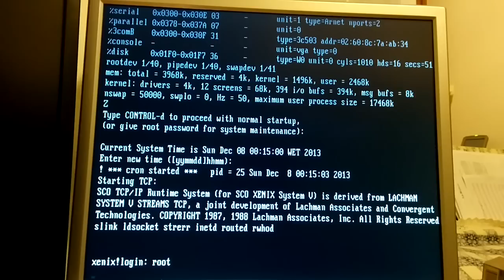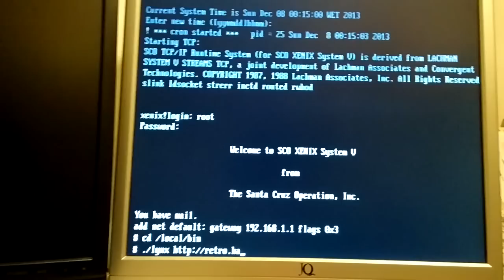Xenix on the Web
My Olivetti M300 (386sx, 16 Mhz, 4 Mb RAM) booting Xenix and connecting to Internet.

I speeded up the boring parts :)